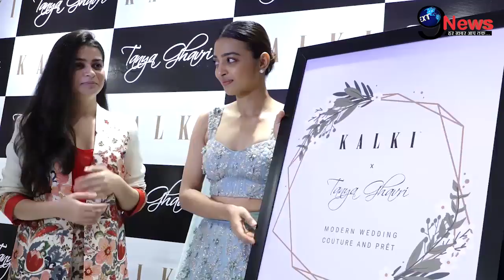दूसरी शादी को लेकर अनुष्का का बना भद्दा मजाक, सैफ की एक्ट्रेस ने दिया जवाब... | Celebrity Trolling